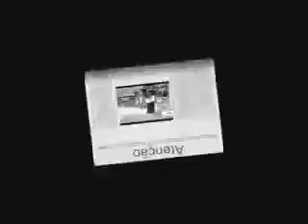Propaganda antiga da Vasp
Saudades da Vasp,propaganda antiga